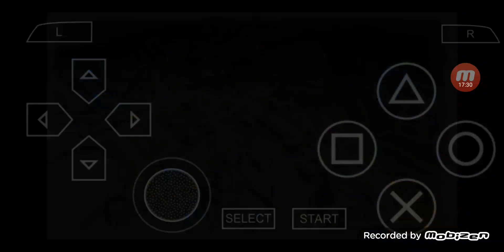[NO TANK USE] Valkyria Chronicles 2 PSP English Gameplay #10 Special Event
I will play the English version of 'Valkyria Chronicles 2'.

00:00 Highlights
00:40 Plaza
01:45 Chloe
03:17 Dormitory
04:24 Old Campus
06:06 Courtyard
07:48 R&D Bldg
09:02 Class Notes 1
10:17 Class Notes 2
10:54 Class Notes 3
11:35 Class Notes 4
12:26 Special Event
13:13 Alicia Melchiott
14:05 Welkin Gunther
17:29 Classroom
19:39 To be Continued